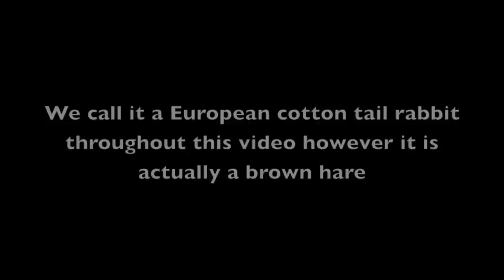Hare chased and caught BAREHANDED | TDB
After going for a walk we noticed a big brown hare grazing on an open field. Well what happens next is unbelievable... We chase down and manage to catch the hare with our barehands! Simple as that. No traps, no guns, no fuss. (We admit we were pretty surprised catching it though!)